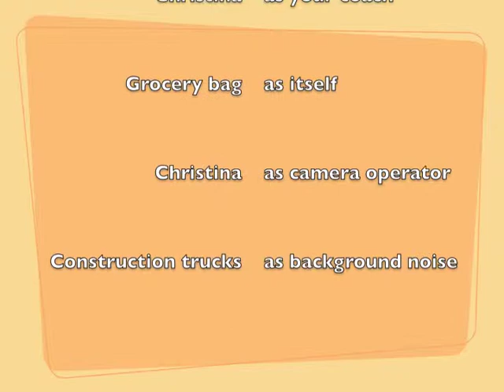tdc556 Exercise w/o really exercising, No. 32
ds106 dailycreate for July 17, 2013: "Make an Exercise Video for a Common Every Day Activity (e.g washing dishes)"

I saw the daily create tweet while I was walking home from the grocery store, so...

Dammit! Messed up and did vertical video with my phone. Oh well; no time to redo it today.